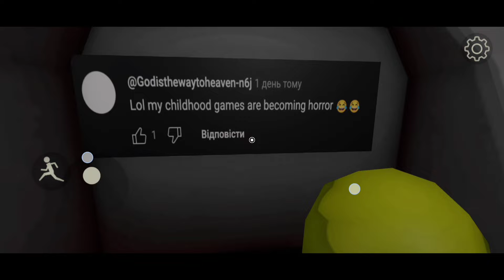If Subway Surfer was a horror game . Part 2 🤣😱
If Subway Surfer was a mobile horror game

Subway Horror Chapter 2 full gameplay